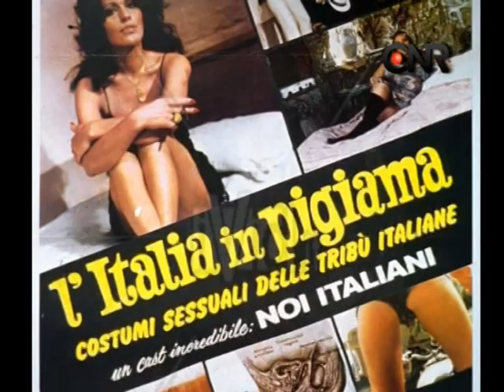Il cinema di Guido Guerrasio